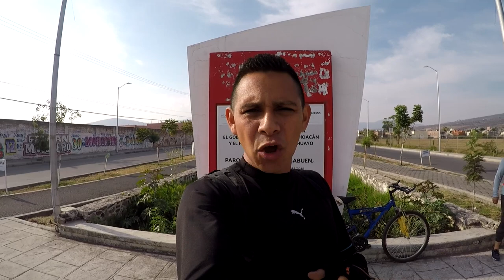Jiquilpan Michoacán 2019 | Un rápido recorrido por un Pueblo Mágico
Aquí un video repentino por Jiquilpan Michoacán